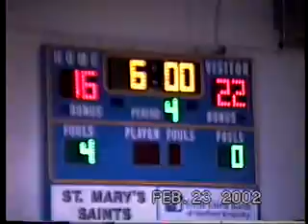KY enzwieler hi8 h2007 unk 02